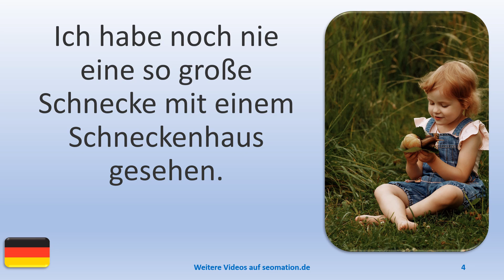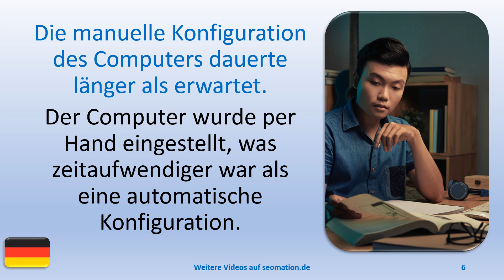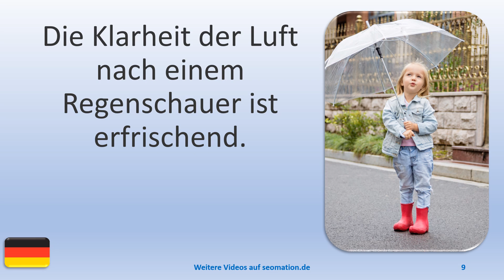▶️15538▶️Ich lerne Deutsch mit Texten und Bildern in unterschiedlichen Situationen.